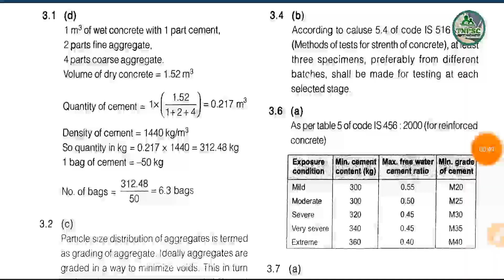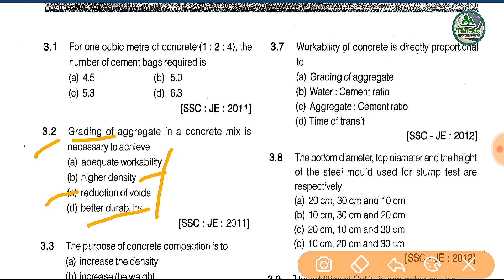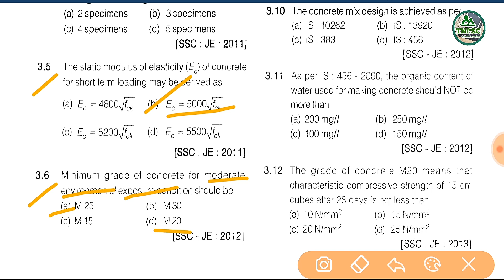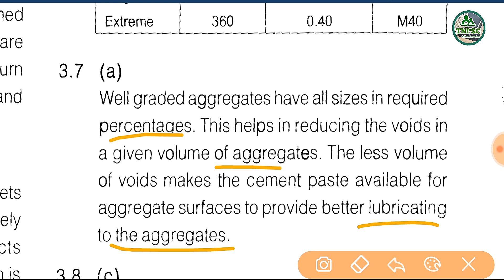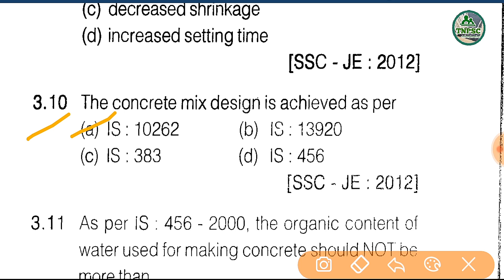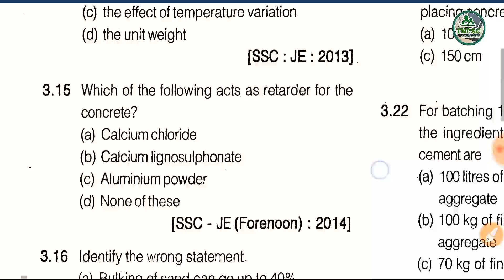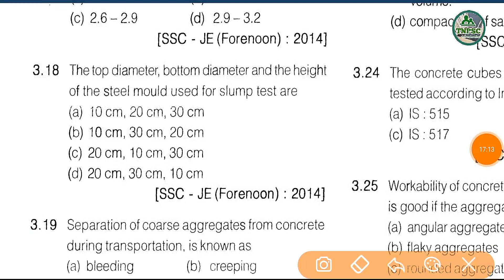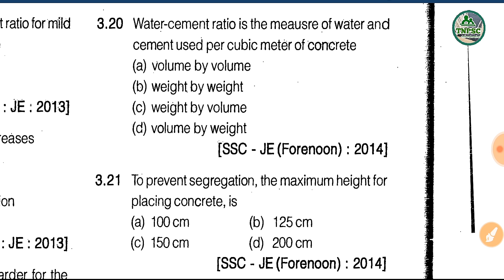Tnpsc || CESE || CIVIL ENGG - Building materils - Revision- part 3-1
This video contains previous year ssc-je question paper with detailed solution.